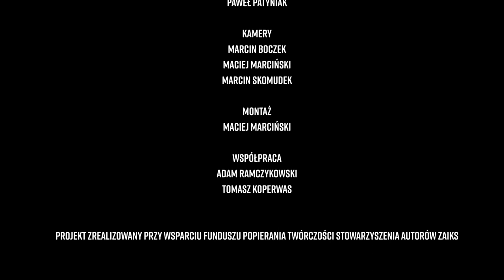Darek Kozakiewicz Live - "Koniec Świata" /LIVE w Studio M im. SBB, 17.06.2021/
Nagranie zarejestrowane podczas sesji radiowej w Studio M im. SBB Radia Opole w jubileuszowym dla Darka Kozakiewicza roku, na który składają się  70. urodziny Artysty i 50–lecie działalności artystycznej.

Darek Kozakiewicz Live w składzie:
Darek Kozakiewicz – gitary
Natalia Sikora – wokal
Tomek Płonka – gitara basowa
Sławek Puchała – perkusja
Management: Agnieszka Jaworska-Sarr / Perfect Management

Realizacja dźwięku: Andrzej Czubiński, Paweł Patyniak / Studio M im. SBB
Mix i mastering: Paweł Patyniak / Studio M im. SBB
Kamery i światło: Marcin Boczek, Maciej Marciński, Marcin Skomudek
Montaż video: Maciej Marciński
Współpraca: Adam Ramczykowski, Tomasz Koperwas, Wanda Kownacka

Projekt zrealizowany przy wsparciu Funduszu Popierania Twórczości ZAiKS.
Producent: Studio M im. SBB Radio Opole
Copyright: RADIO OPOLE S.A 2021